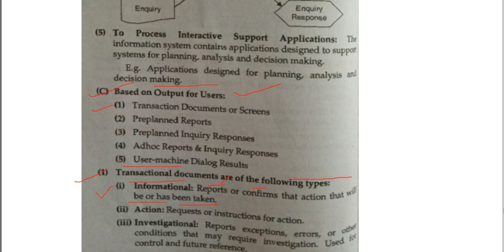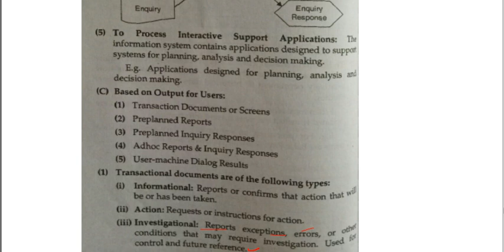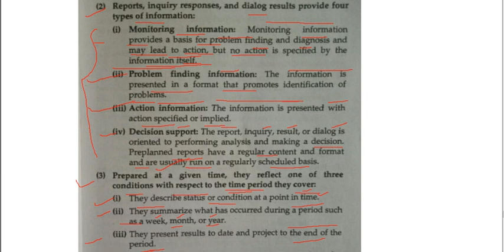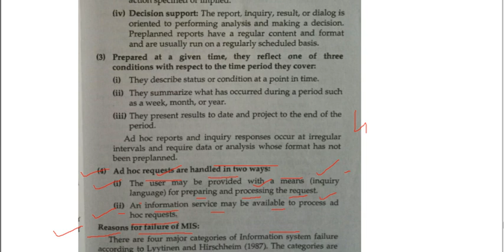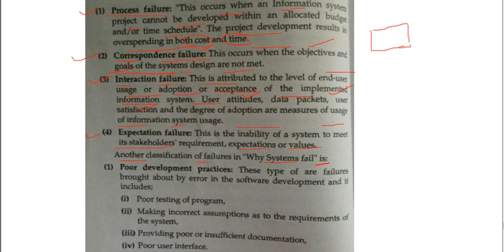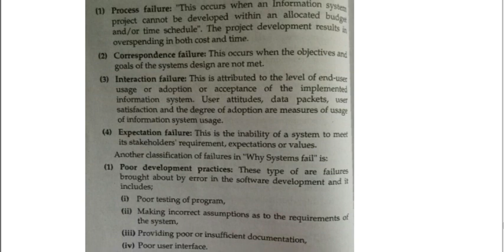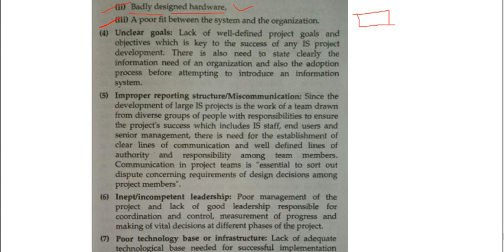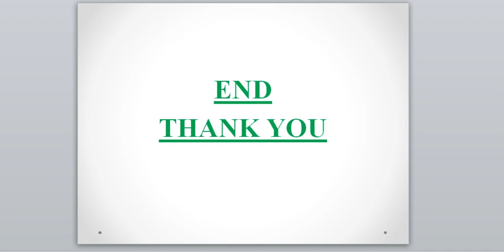SY BMS ITBM 2 VLOG 6 Unit 1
In this video Unit-1 A following topics are explained.
A) MIS -
1.Structure of MIS.
2.Reasons of failure of MIS.